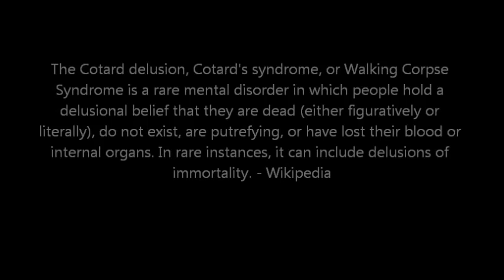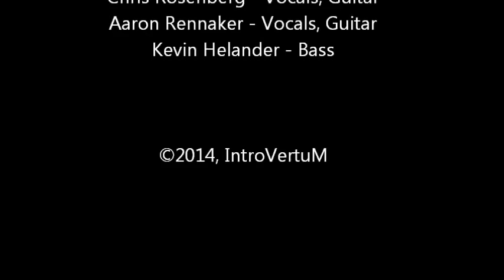Cotard Delusion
IntroVertuM

Chris Rosenberg - Vocals, Guitar
Aaron Rennaker - Vocals, Guitar, Keyboards, Programming
Kevin Helander -  Bass

Recorded and Produced by IntroVertuM

Dilatory
My heart creeps
Slowing more
Even still

Breath escapes
Diseased Lungs
Catatonic
Waking nightmare